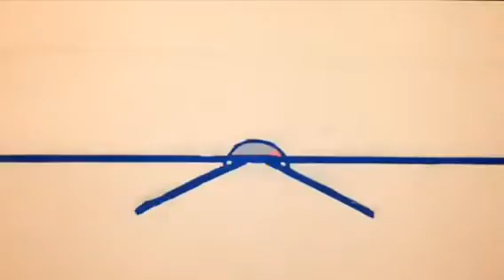Feels Like We Only Go Backwards except the whole song is going backwards